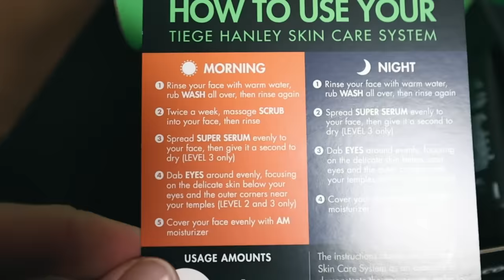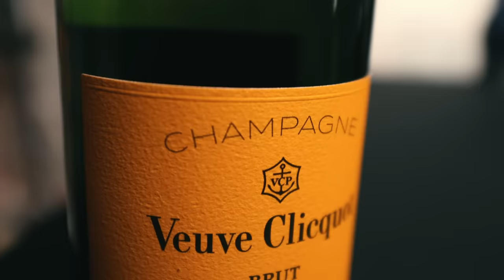BIG Champagne Surprises! Grand Marques Blind Tasting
I use this wine key: Forge de Laguiole Ebony

96-100: An extraordinary wine of profound and complex character displaying all the attributes expected of a classic wine of its variety. Wines of this caliber are worth a special effort to find, purchase and consume.
90 - 95: An outstanding wine of exceptional complexity and character. In short, these are terrific wines.
80 - 89: A barely above average to very good wine displaying various degrees of finesse and flavor as well as character with no noticeable flaws.
70 - 79: An average wine with little distinction except that it is soundly made. In essence, a straightforward, innocuous wine.
60 - 69: A below-average wine containing noticeable deficiencies, such as excessive acidity and/or tannin, an absence of flavor or possibly dirty aromas or flavors.
50 - 59: A wine deemed to be unacceptable.

I drink Champagne when I’m happy and when I’m sad. Otherwise, I never touch it―unless I’m thirsty. Goes the abbreviated quote by Lily Bollinger that is probably the most famous Champagne-related statement.
I love to drink Champagne, even though I don’t have the Lily's consumption habits, and I also enjoy exploring the region, looking for new and undiscovered gems.
However, the vast majority of the region's production is commercialized by the Grandes Marques and those are the Champagnes most of you know and will be able to get
The Oxford Companion to Wine defines the term Grandes Marques as "an obsolete, self-imposed term for some of the major houses or brands of champagne. The original Syndicat des Grandes Marques was founded in 1882 but was disbanded in 1997. The term means literally ‘big brand’ in French and is still used informally."
So today I want to taste the Grandes Marques – the big Champagne Houses side by side in a blind-tasting face-off to see which ones have invested in quality and which ones in marketing.